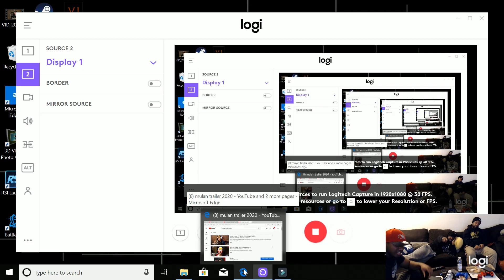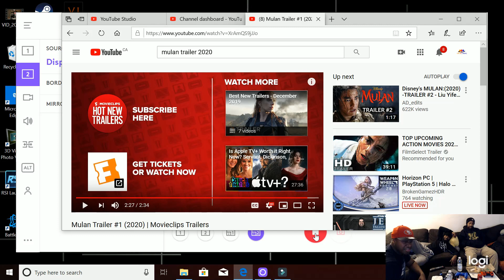Mulan Official Trailer Reaction